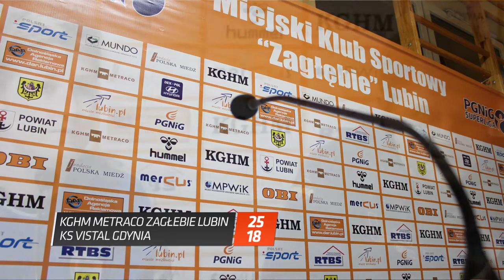MKS.tv - Konferencja prasowa KGHM Metraco Zagłębie Lubin - KS Vistal Gdynia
KGHM Metraco Zagłębie Lubin - Vistal Gdynia 25:18 (13:5)